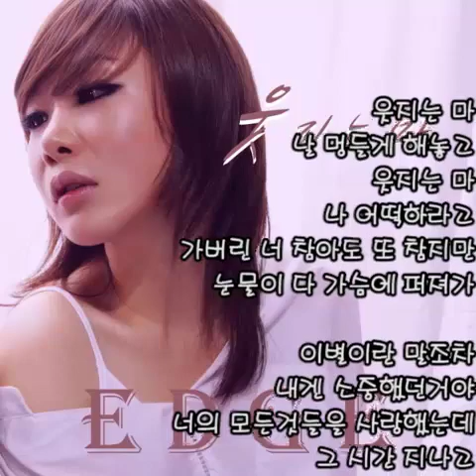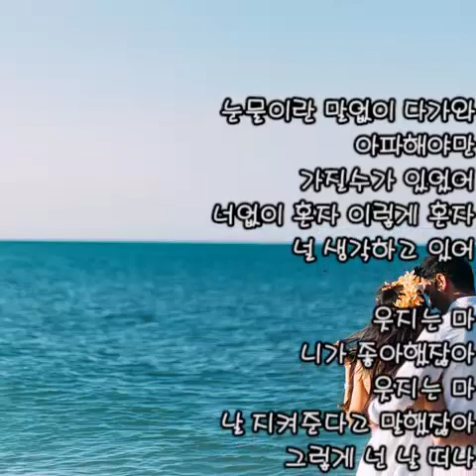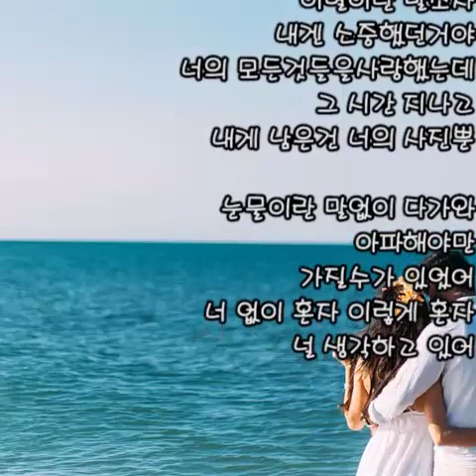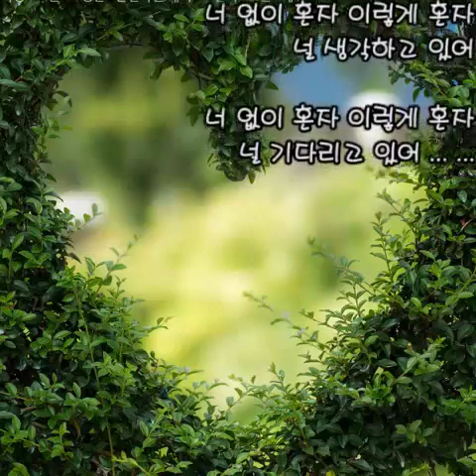엣지 - 웃지는 마 (가사)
조금 수정해서 다시 올립니다.

엣지 - 웃지는 마

웃지는 마
날 울려놓고서
웃지는 마
안녕이란 말 해놓고
사랑이 날 힘들고 외롭게 해
기억속에 너의모습

웃지는 마
날 멍들게 해놓고
웃지는 마
나 어떡하라고
가버린 너 참아도 또 참지만
눈물이 다 가슴에 퍼져가

이별이란 말조차
내겐 소중했던거야
너의 모든것들을 사랑했는데
그 시간 지나고
내게 남은건 너의 사진뿐

눈물이란 말없이 다가와
아파해야만
가질수가 있었어
너없이 혼자 이렇게 혼자
널 생각하고 있어

웃지는 마
니가 좋아했잖아
웃지는 마
날 지켜준다고 말했잖아
그렇게 넌 날 떠나
미치도록 슬플걸 알면서

이별이란 말조차
너의 모든것들을사랑했는데
그 시간 지나고

아파해야만
가질수가 있었어
너 없이 혼자 이렇게 혼자
널 생각하고 있어

나 없이도 잘지내
난 아직까지 혼자야
너를 지워야만 너를 보내야만
내 아픔이 아파 사라져

이별이란 말조차 내겐 소중했던거야

아파해야만
가질수가 있었어

너 없이 혼자 이렇게
혼자 널 생각하고 있어

혼자 널 기다리고 있어 ... ...